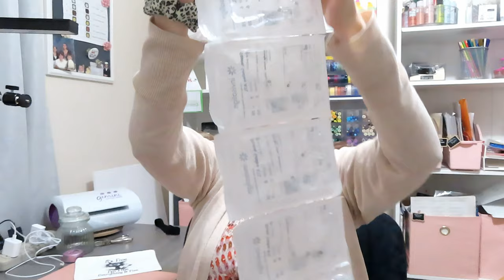MY INVISALIGN UPDATE... ABOUT HALF WAY TO THE END!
Hi friends!
Today I wanted to update you on my invisalign journey, It seems to be going really well. Minimal pain = other than monthly payments. :)
If you are thinking of getting invisalign, do your research. Costs, time spent in trays versus out. Does it fit your lifestyle? It is a great option. One that I am glad I made the choice to give it a try! See you in April, with my next update!